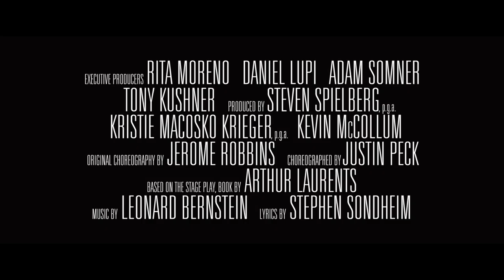West Side Story (20th Century Studios | Official Trailer)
"West Side Story" is produced and directed by Steven Spielberg from a script by Academy Award®-nominated screenwriter and Pulitzer Prize-winning playwright Tony Kushner. The film has been adapted for the screen from the original 1957 Broadway musical, which was written by Arthur Laurents with music by Leonard Bernstein, lyrics by Stephen Sondheim and concept, direction and choreography by Jerome Robbins. Tony Award® winner Justin Peck will choreograph the musical numbers in the film. Also leading the production are Tony Award®-winning producer Kevin McCollum and Academy Award®-nominated producer Kristie Macosko Krieger.

The film’s music team includes renowned conductor Gustavo Dudamel, who will helm the recording of Bernstein’s iconic score; Academy Award®-nominated composer and conductor David Newman ("Anastasia") who will be arranging the score for the new adaptation; Tony Award®-winning composer Jeanine Tesori (Broadway’s "Fun Home" and "Thoroughly Modern Millie"), who will be working with the cast on vocals; and Grammy®-nominated music supervisor Matt Sullivan (Beauty and the Beast, Chicago), who will serve as executive music producer for the film.

In select theaters December 10 2021.

Starring: Ansel Elgort, Rachel Zegler, Ariana DeBose, Ana Isabelle, Corey Stoll, Brian d’Arcy James, Curtiss Cook, Rita Moreno